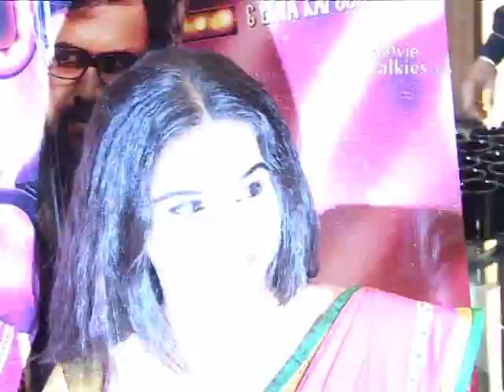'The Dirty Picture' Success Press Conference